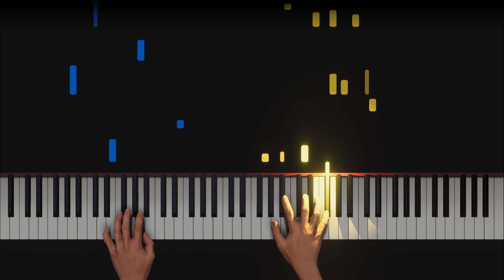Tchaikovsky Nutcracker Dance of the Reed Flutes on piano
Played on piano.